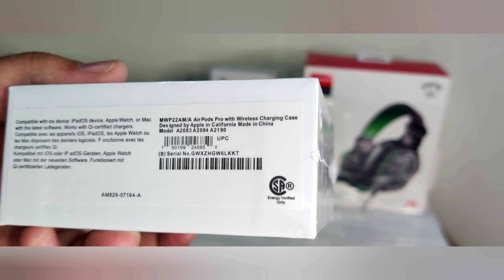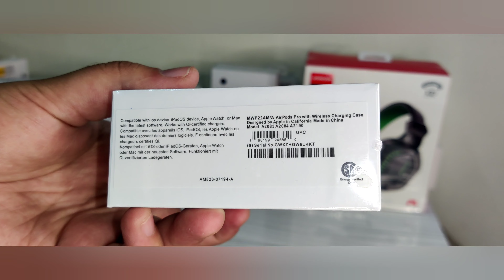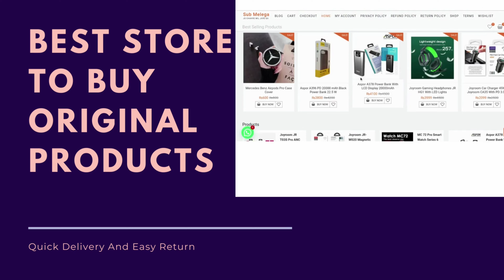Everything You Wanted to Know About Apple Airpods Pro Best Clone Airpods Pro Unboxing And Review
Chasing The Truth About Apple Airpods Pro